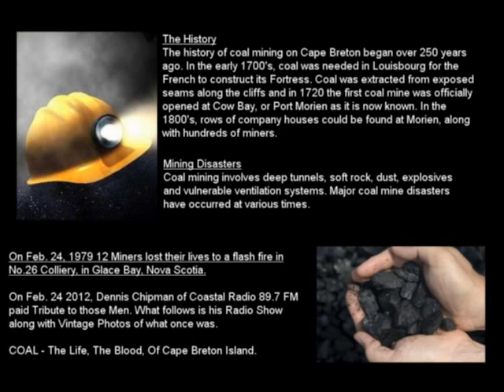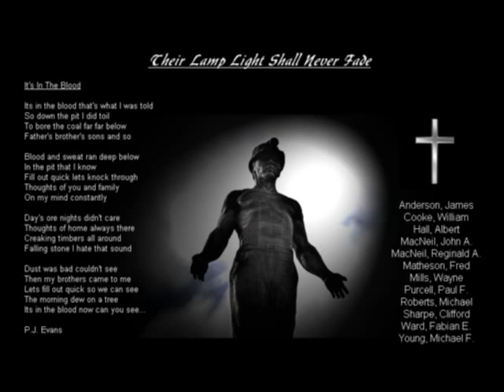Den's Tribute_2.mp4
Part of Dennis Chipman's Radio Show Honoring The 12 Miners Who Lost Their Lives
In the No.26 Coal Mine in Glace Bay, Nova Scotia, On Feb.24 1979
Truly Missed and Never Forgotten